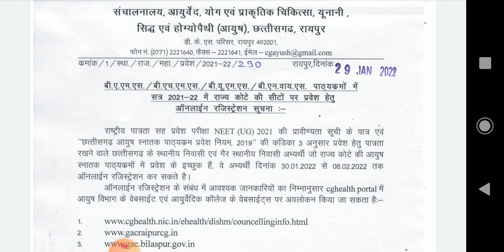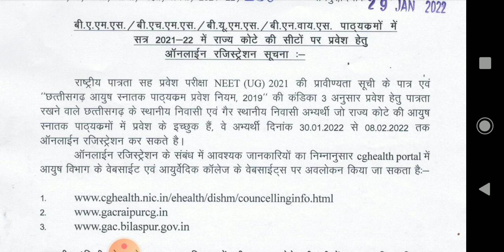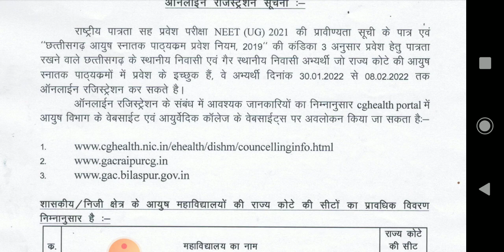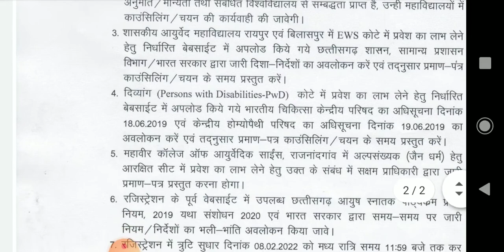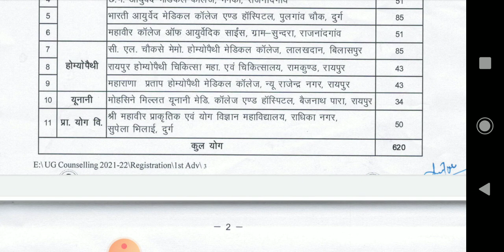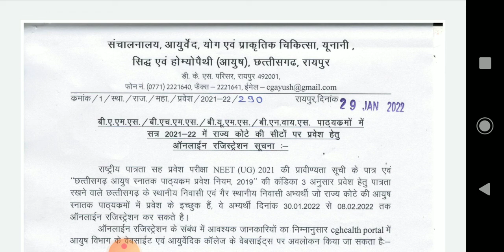छत्तीसगढ़ आयुष काउंसलिंग 2021-22 | CG AYUSH COUNSELLING REGISTRATION DATE ? GOVT COLLEGE SEATS CHART